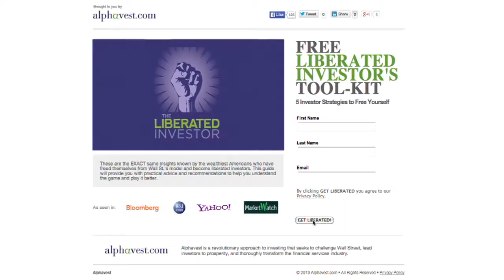Step Three: The Emotion of Market Timing